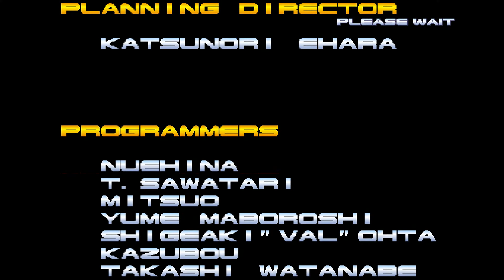[Arcade] Dead Or Alive++. Arcade Mode. Plauthrough. Kasumi[3P]